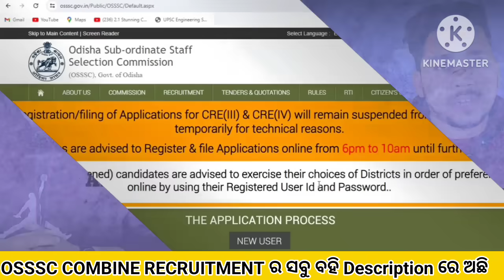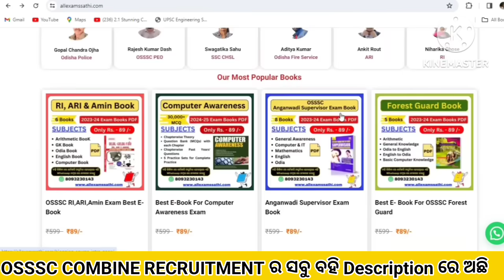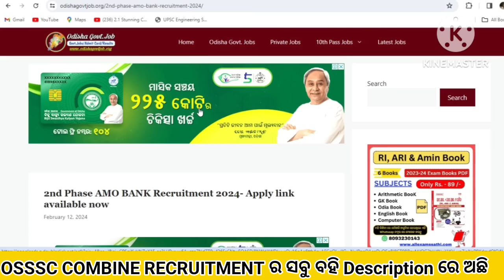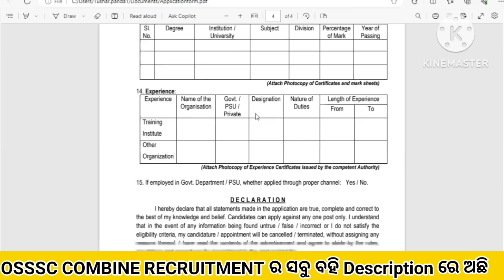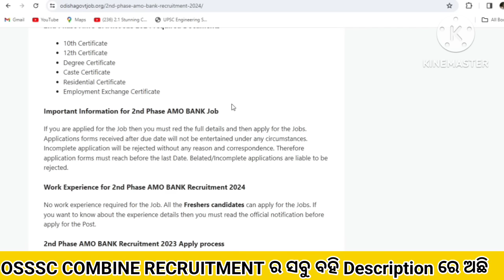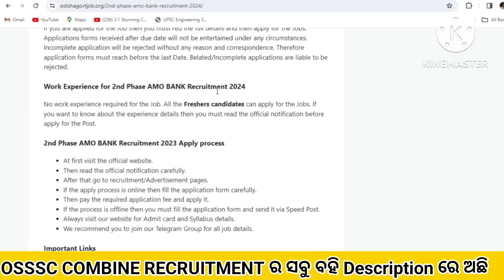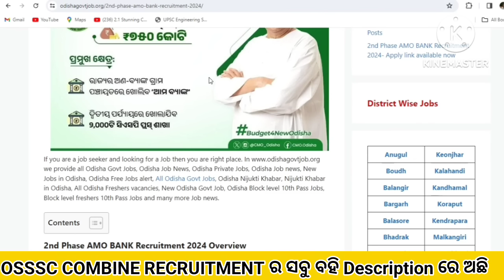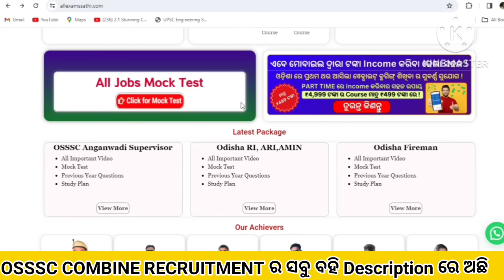2nd Phase Amo Bank Recruitment 2024//Amo Bank Jobs apply form//Odisha New Jobs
Odisha AMO Bank Recruitment 2024//New Panchayat Wise AMO Bank Jobs//Odisha gram Panchayat level vacancies//Tahasil Office new Jobs in Odisha//Odisha Govt Jobs//Odisha Company Jobs//

Mock Test:-

Topic Covered:-

a2zjobsinformation odishavawjobs odishamissionshaktojobs jobsinodisha odishagovtjobs newjobsinodisha allodishajobs 10thpassjobsinodisha ossscgroupcvacancies odishagovtjobs ini